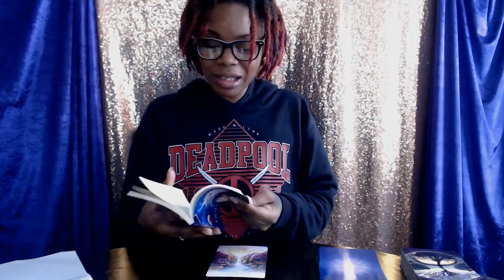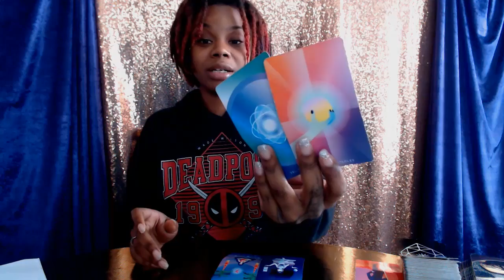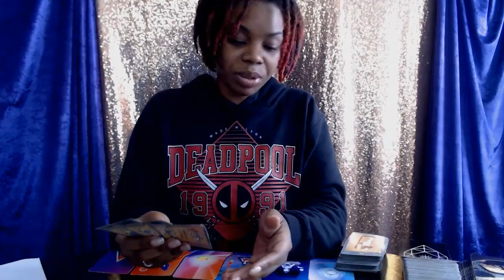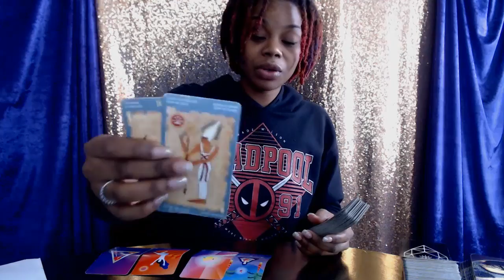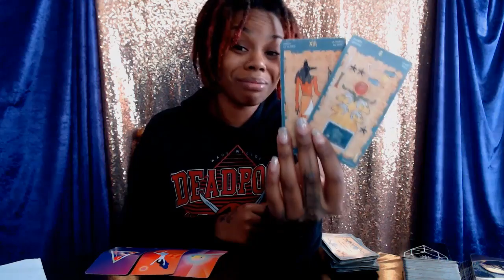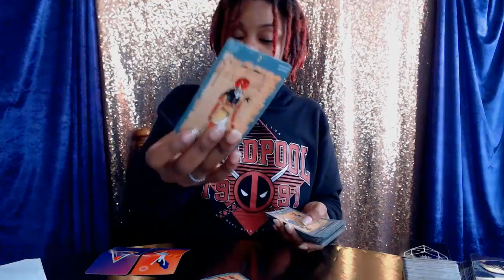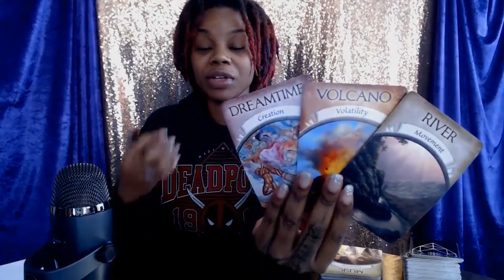Scorpio- Cycle Complete - March 8- 14